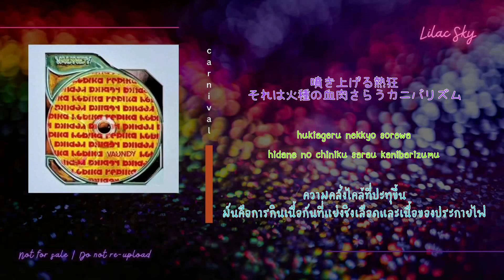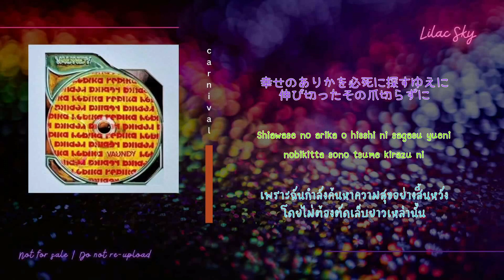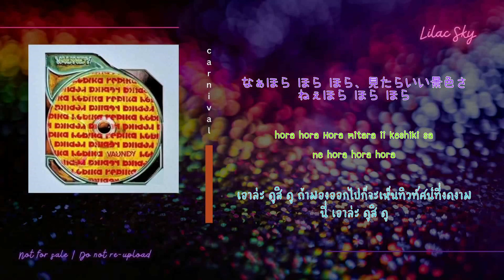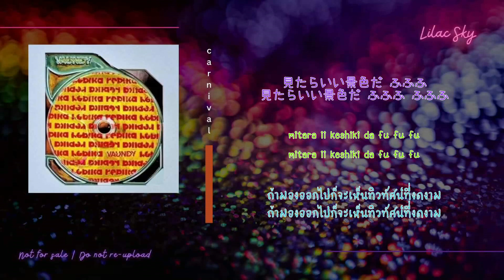[เนื้อเพลง/คำแปล] カーニバル (CARNIVAL) - Vaundy